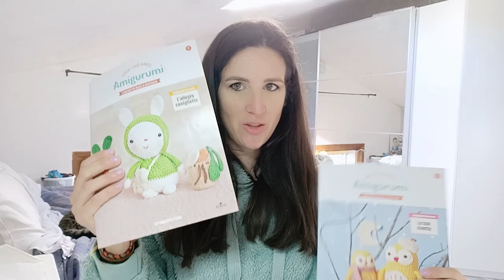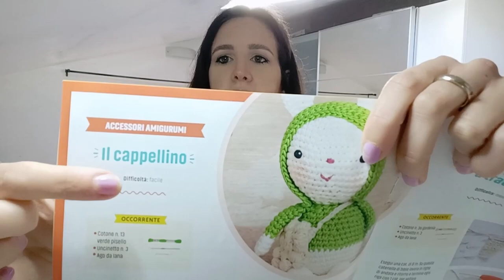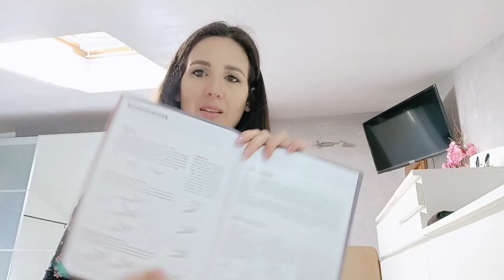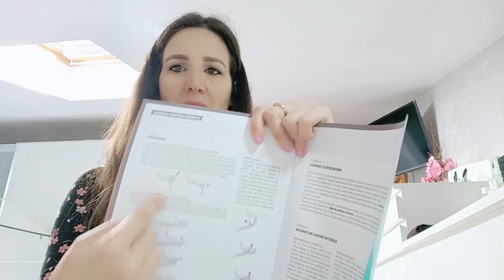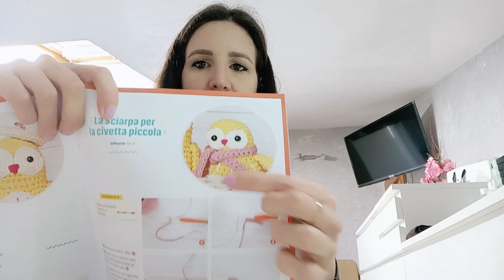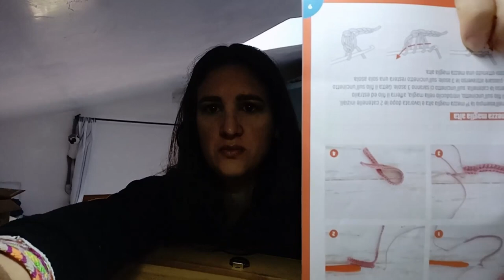PROVO A FARE L'UNCINETTO PER LA PRIMA VOLTA! - come è andata a finire?